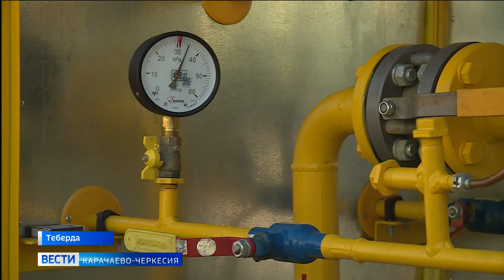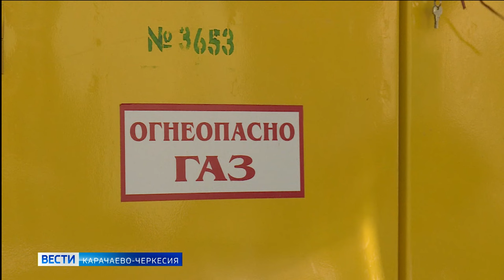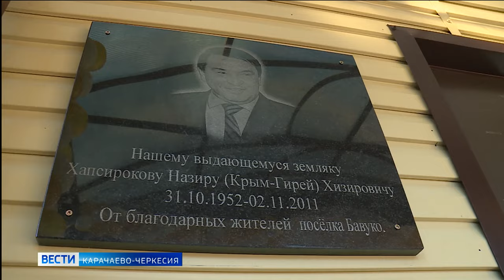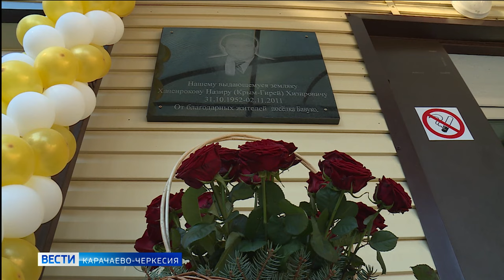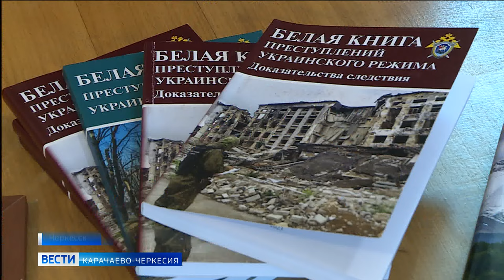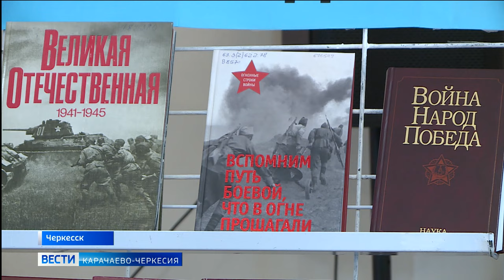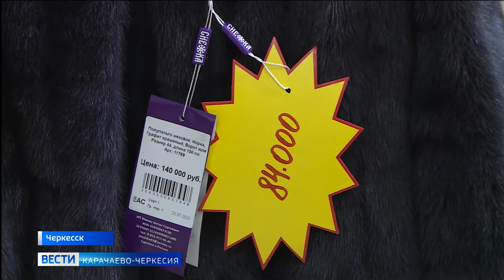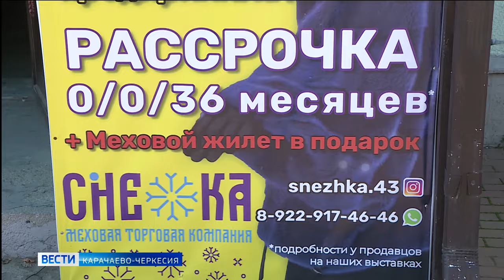Вести Карачаево-Черкесия 01.11.2023